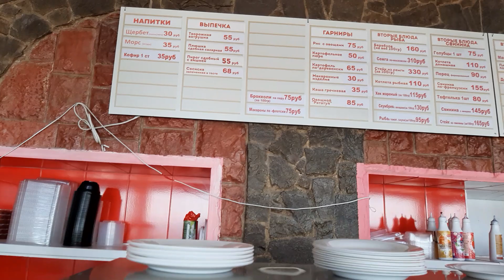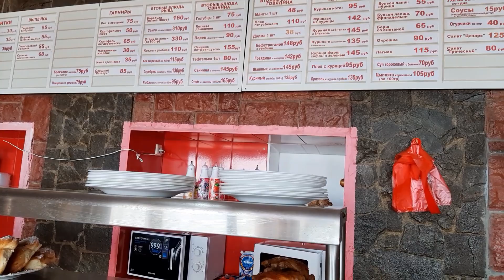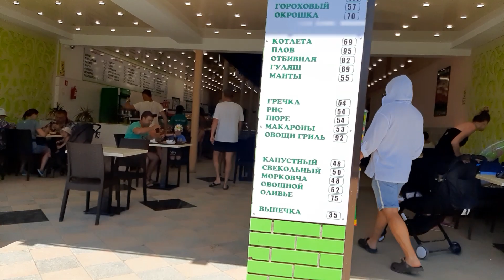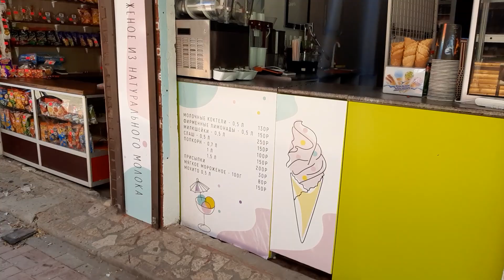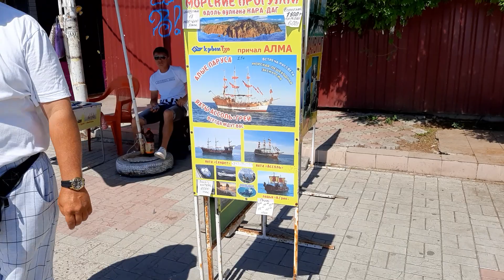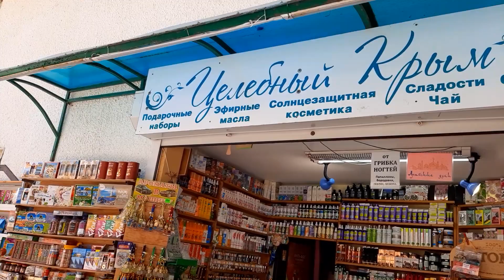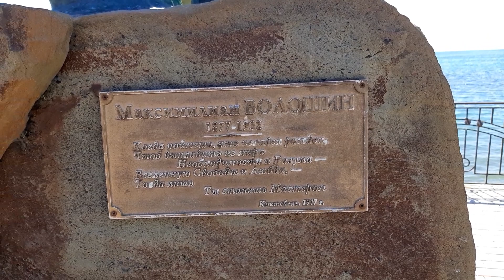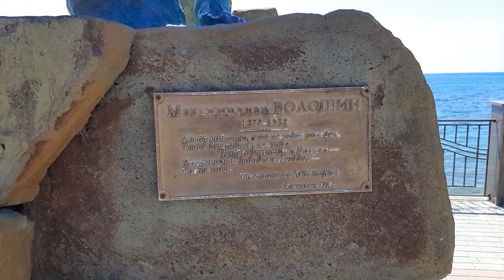КОКТЕБЕЛЬ НАБЕРЕЖНАЯ! 1 ИЮЛЯ 2021! ОБЗОР СЕГОДНЯШНЕГО ДНЯ!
Приветствуем вас друзья и гости канала! Будем рады новым друзьям! Путешествуйте с нами! Консультации по тел.89033209573! Антонина!